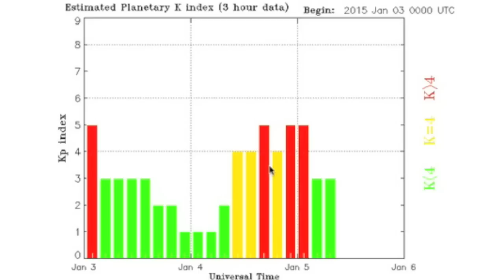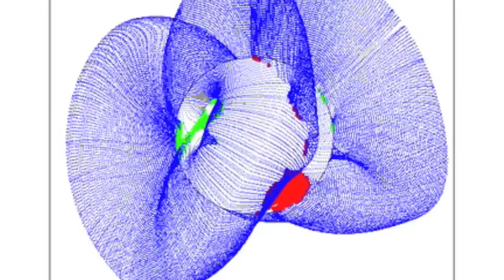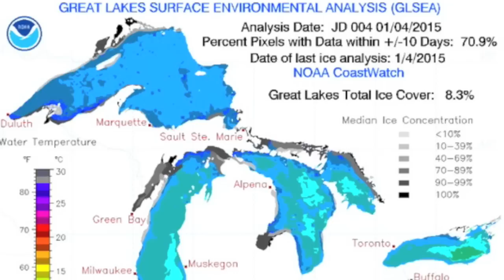Magnetic Storm, Galactic Formation | S0 News January 5, 2015